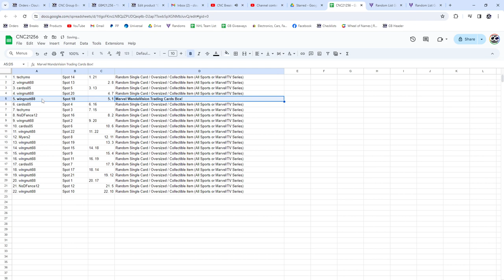WandaVision Marvel Trading Card Box Chancer Break - CNC GB #21,256